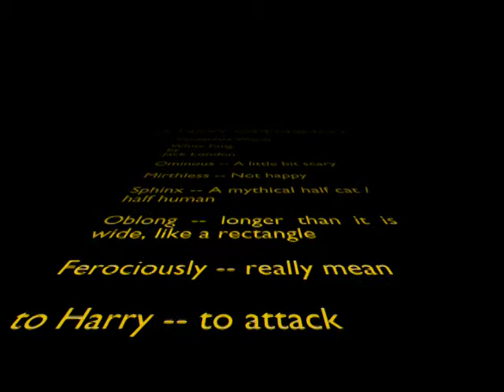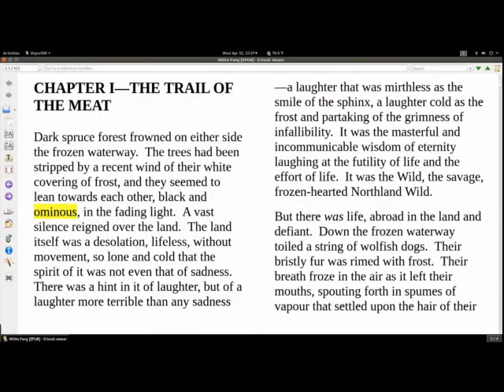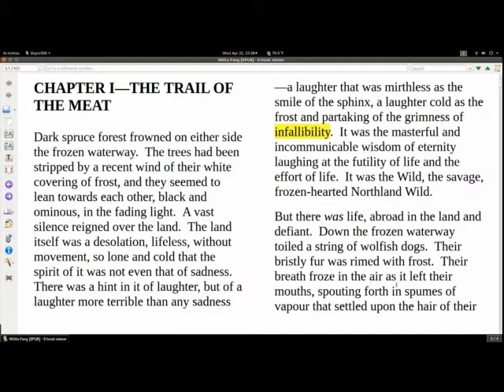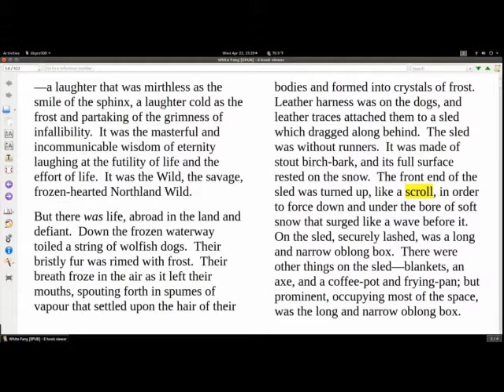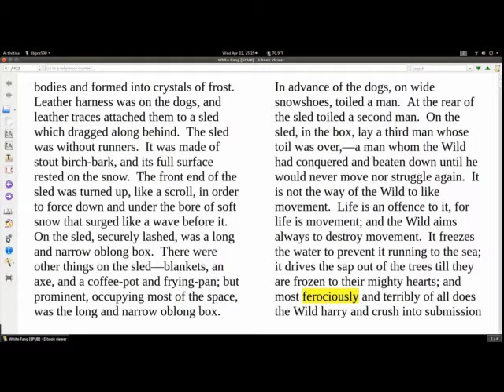Reading WhiteFang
Reading: White Fang 1906 (Public Domain)